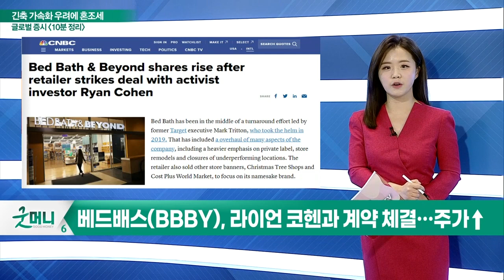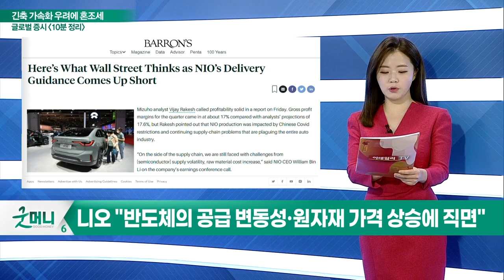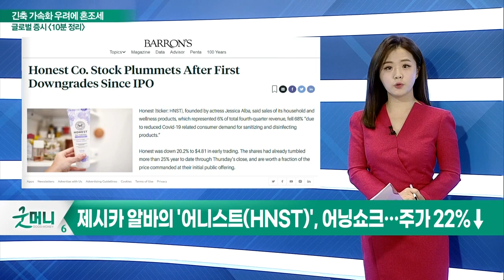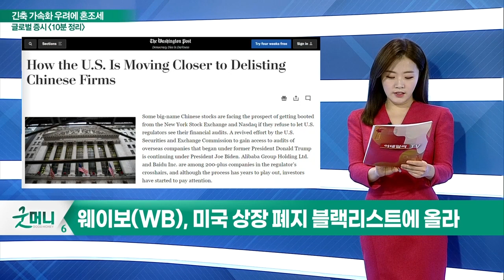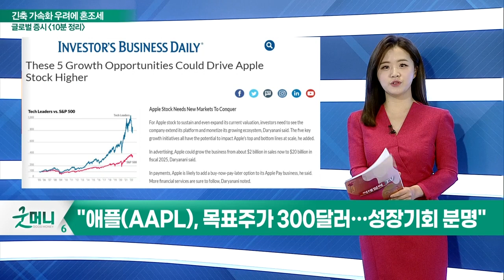베드배스(BBBY), 라이언 코헨과 계약 체결…주가↑_글로벌 마감 증시 (20220328)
- 베드배스(BBBY), 라이언 코헨과 계약 체결… 주가↑
- 니오(NIO), 매출 가이던스 하회에 주가 9%↓
- 니오 "반도체의 공급 변동성·원자재 가격 상승에 직면"
- 제시카 알바의 '어니스트(HNST)', 어닝 쇼크… 주가 22%↓
- CNBC "AI 시대엔 '엔비디아(NVDA)' 매수하라"
- CNBC "엔비디아, 저가 매수할 기회를 노리지 마라"
- 웨이보(WB), 미국 상장폐지 블랙리스트에 올라
- "애플(AAPL), 목표주가 300달러… 성장기회 분명"